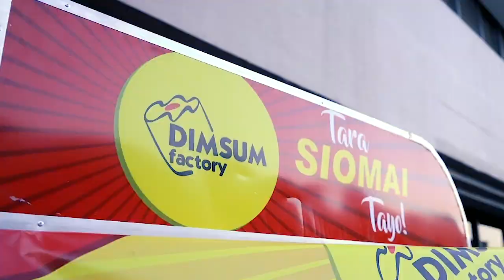Dimsum Factory PH Shoot with Isko Moreno & Marvin Agustin - BEHIND THE SCENES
Video by AWESOME FELLAS STUDIOS INC.